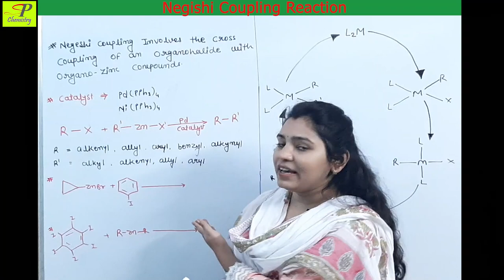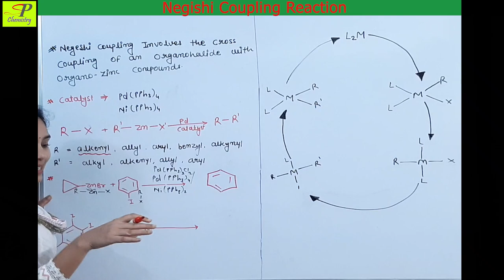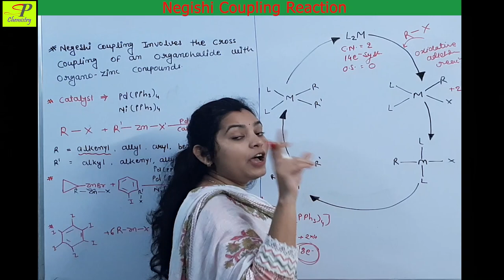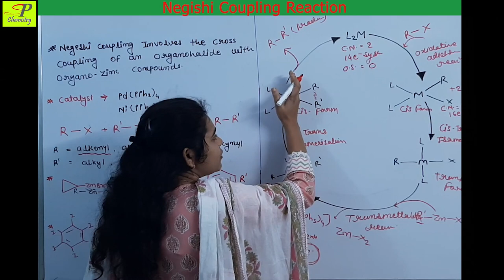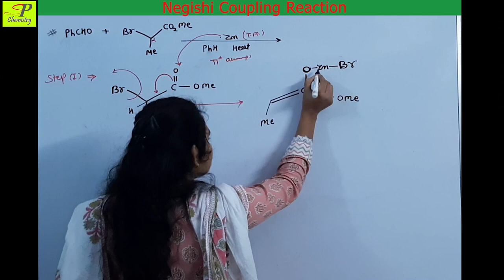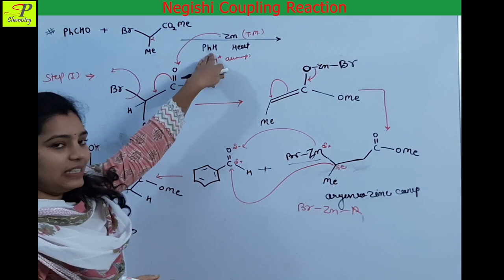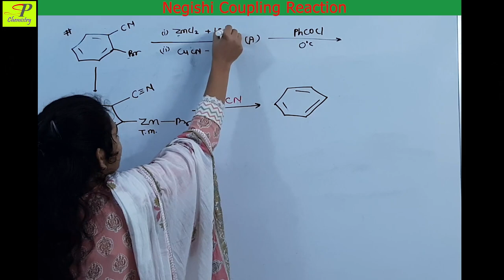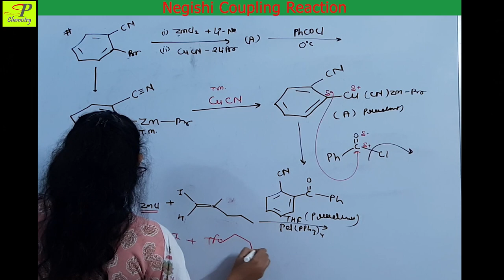Negishi Coupling Reaction | Organometallic Coupling Reaction | CSIR-NET | GATE | MSc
The lectures covers Negishi Coupling Reaction which is a organometallic coupling reaction or C-C cross coupling reaction with catalytic Cycle, Mechanism and question practice.